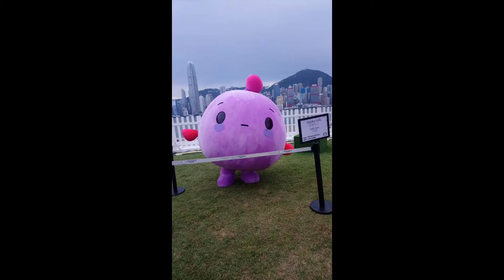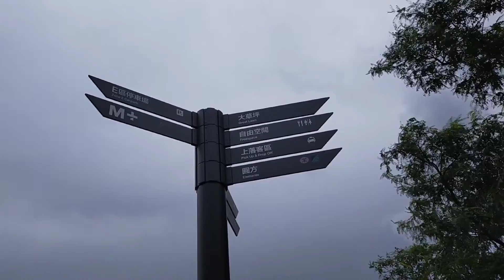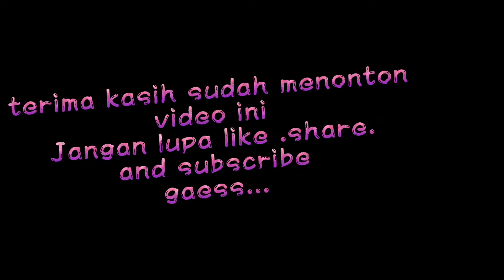FESTIVAL BONEKA KARTUN